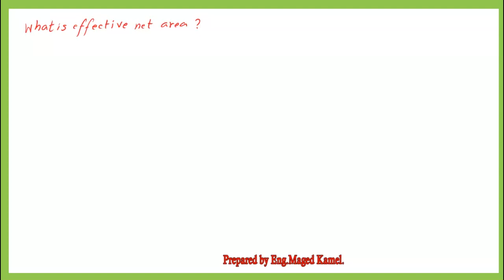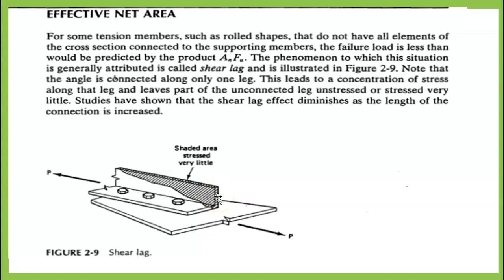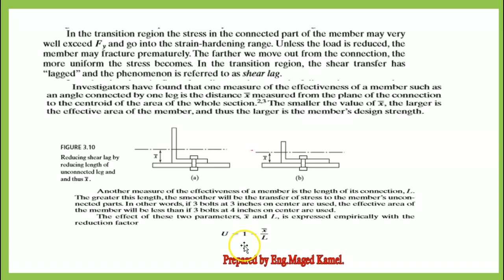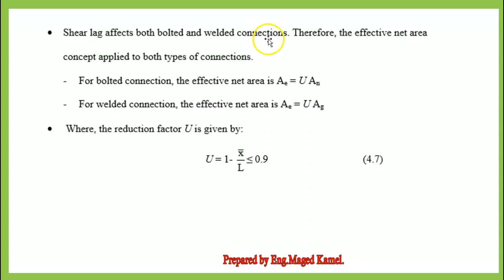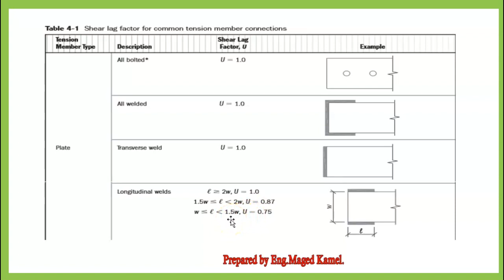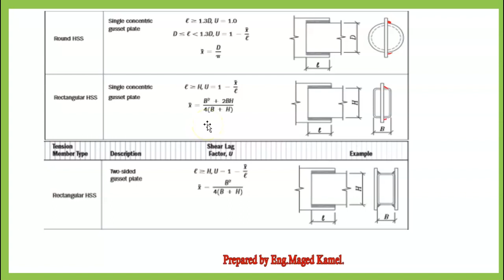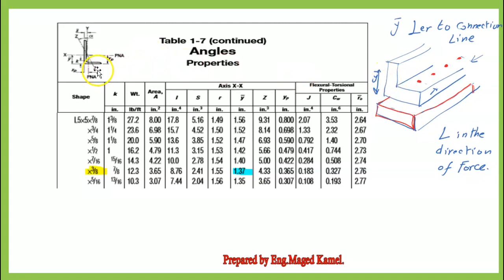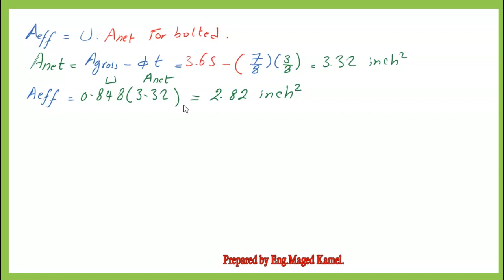Civil 120-80-Effective area and shear lag for Tension members-F E Exam Review-Arabic.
What is the Effective area and shear lag for Tension members, what are the two parameters that make the connection effective, accompanied by a solved problem?
Design of tension members
What is the effective net area for tension members?
The video has a closed caption.
tension members
قائمة التشغيل لفيديوهات عناصر الشد فقط
post:6-Definition Of The Effective Area For Tension Members.